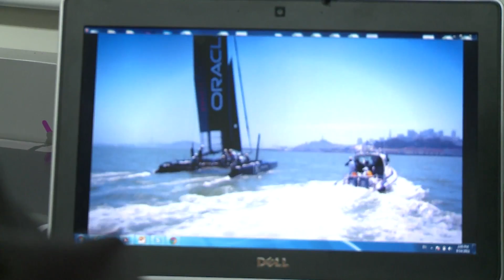Kicking-on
Bath Rugby's  Jack Cuthbert tries out ORACLE Racing's AC45